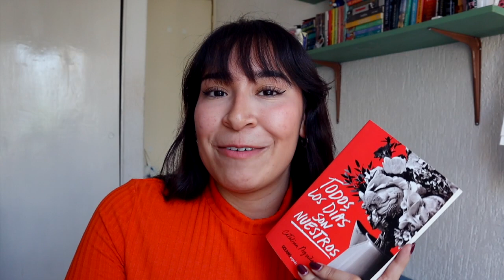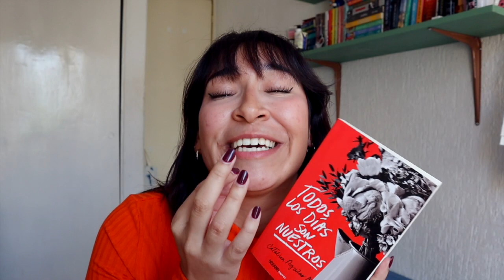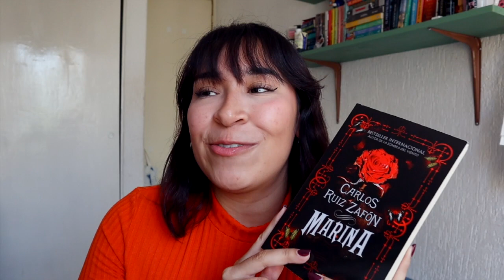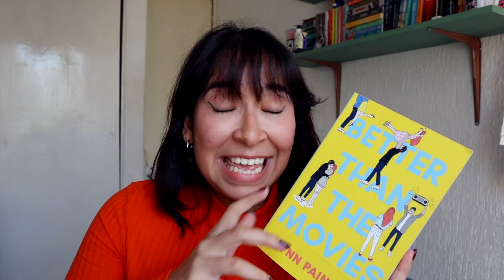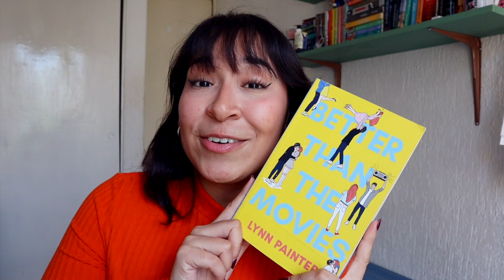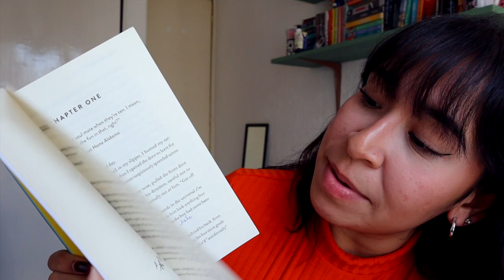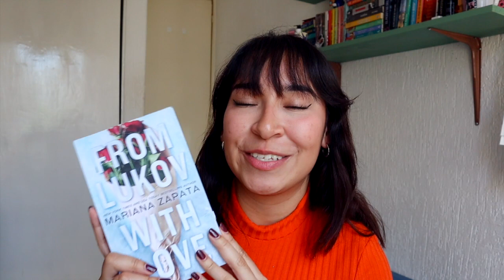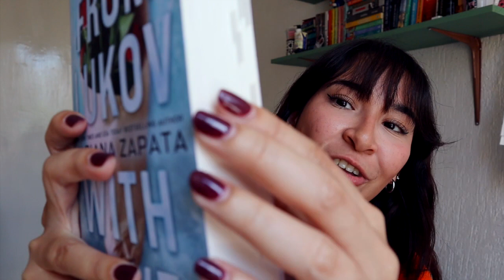Libros cinco estrellas que estoy segura que amarás 💖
En este video les doy mi opinión sobre los libros de las autoras de romance famosas del internet 🤓

Me encanta hablar de libros e historias que me apasionan en el internet. Soy licenciada en comunicación y producción de medios y subir reseñar es una pasión para mí.

🏷️ libros 2023 , libros , booktoker , booktok , romance authors, autores de romance, libros de romance 2023, romance books, libros puercos